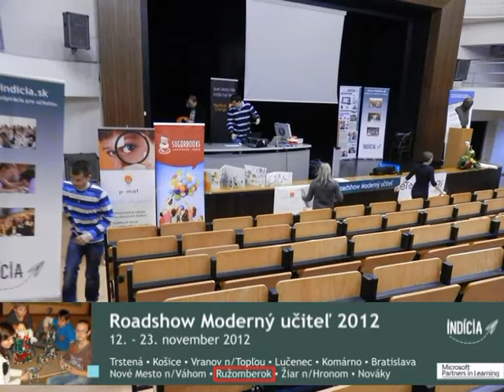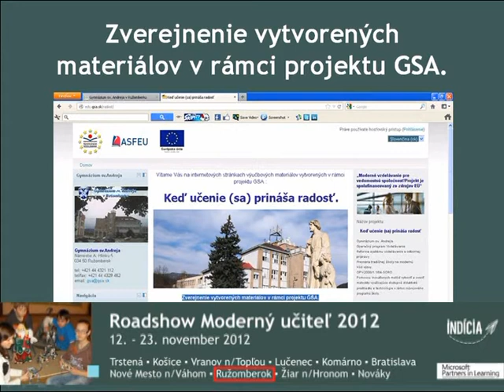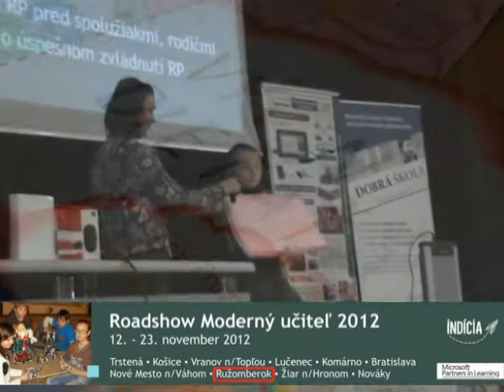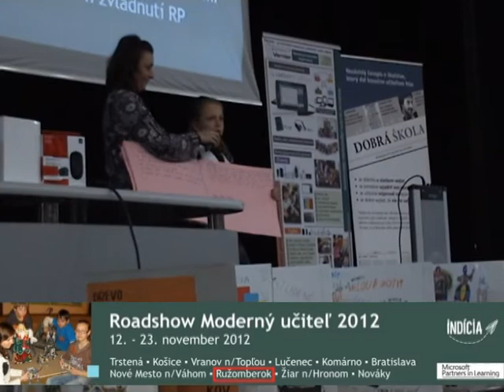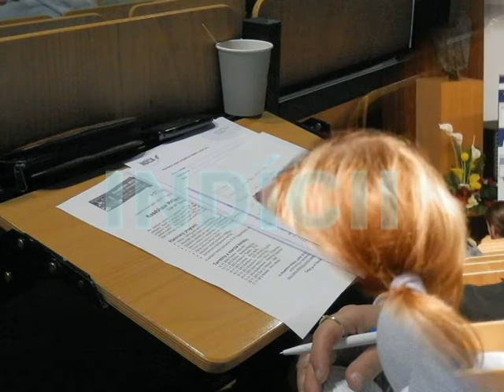ROAD SHOW 2012 Ružomberok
Po vlaňajšej regionálke sa nám tohto roku ušla Road Show. Potešilo a veľmi. Verím, že tí, ktorí prišli, odišli spokojní, namotivovaní a aj dobre naladení. Hlavný organizátor INDÍCIA si dal záležať na výbere prednášajúcich a domácim sa podaril celkom milý výber učiteľov s ich odskúšanými inováciami v praxi.